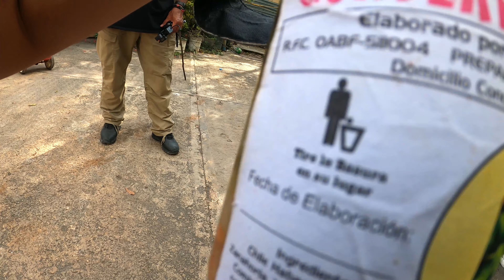Cómo Cocinar el Famoso Pibipollo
Viajé al hermoso pueblo de Tinun, Campeche para ver cómo se prepara el Pibipollo.  Gracias a la familia Pérez-Osalde por tratarnos como familia.
Traveled to the beautiful village of Tinun, Campeche to see how Pibipollo is prepared. Thank you Perez-Osalde family for treating us like family.